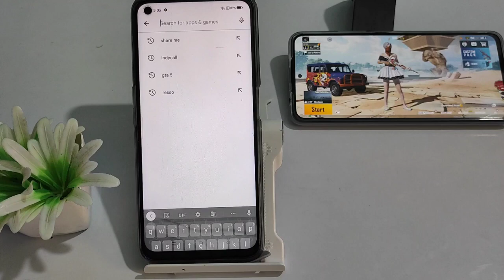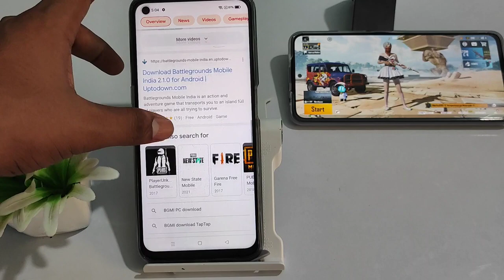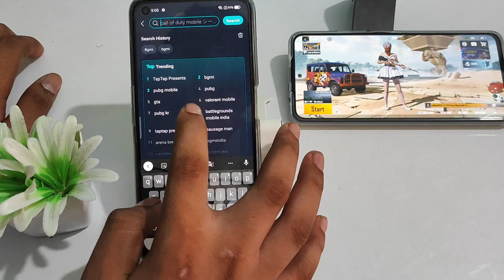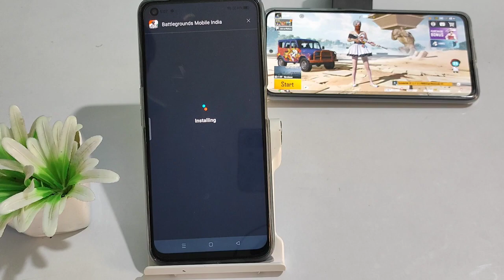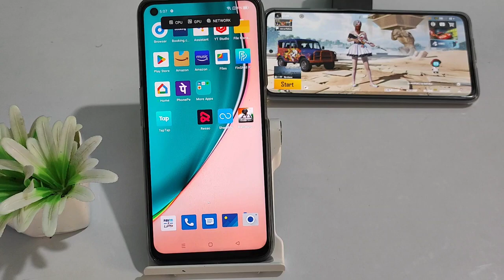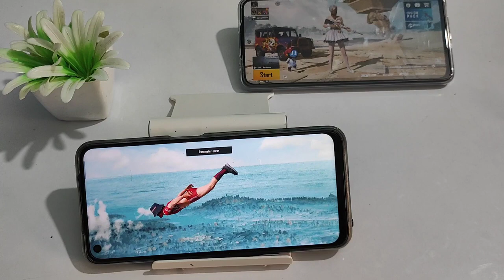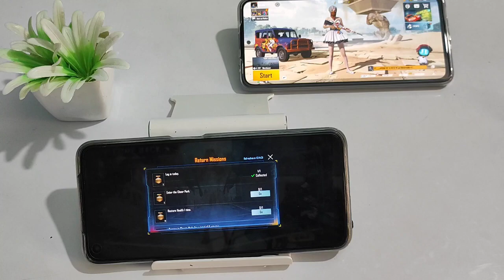How to Download BGMI after Ban